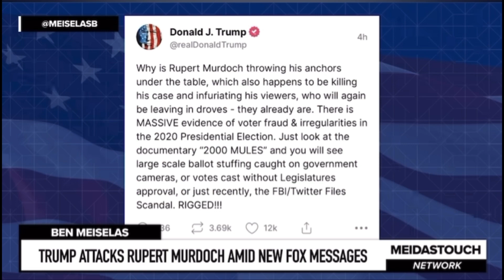Fox News sekte-hub baas Rupert Murdoch vanwege snitchen aangevallen door oranje sekte Jezus Trump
Donald trump say, why is Rupert Murdoch his ankers under the table = Why does Rupert Murdoch throw his (certainty means Anker) (away means under the table) that he is safe when ("the strom" means world war) is raging. You need an anchor to stay upright during a storm.